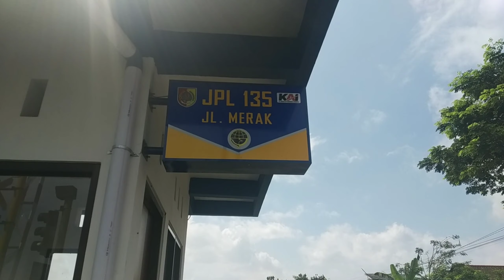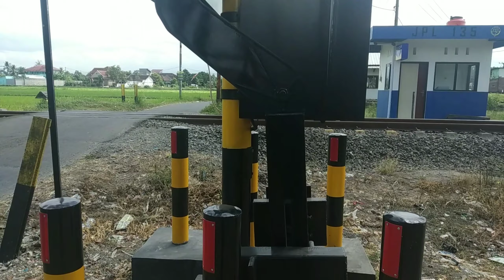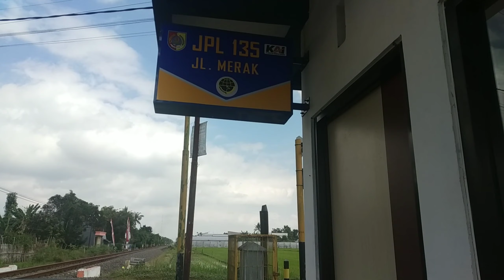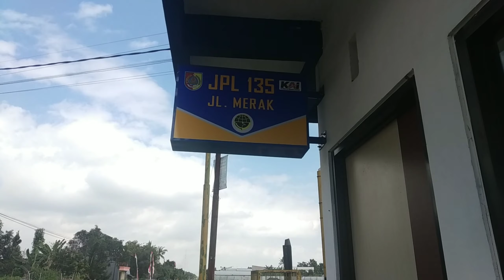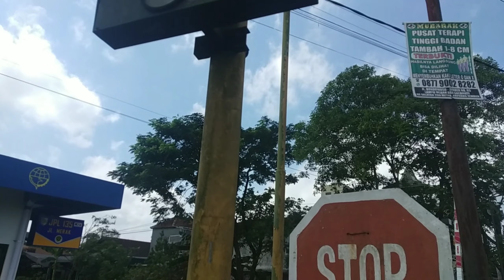Gresss New (BARU)❗Palang Pintu JPL 135 yang Siap Operasi. TAJEM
Gresss New❗Palang Pintu JPL 135 yang Siap Operasi